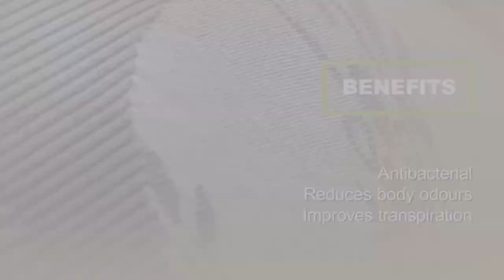Bamboo Shapewear Unibody Reducing and Moulding Corset